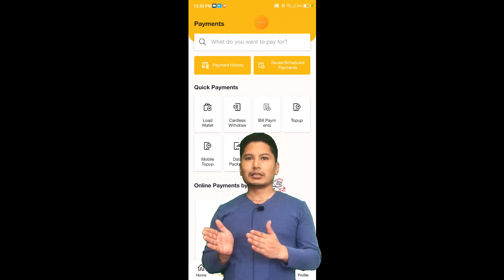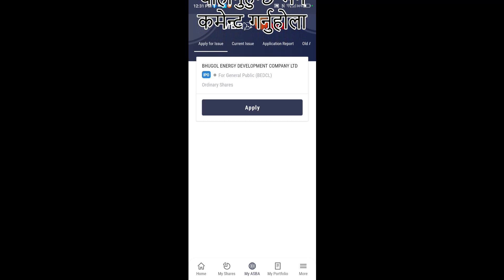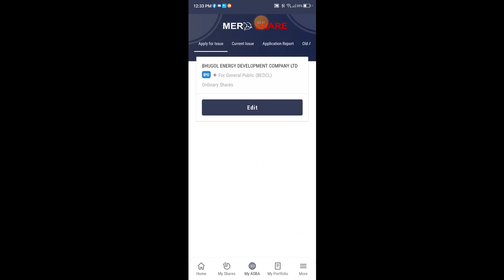Mobile Banking and Mero Share Account from Japan to Nepal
Mobile Banking and Mero Share Account from Japan to Nepal, in this video i am explaining about how to start mobile banking and Mero share account form Japan to Nepal. if you are interested you can contact.